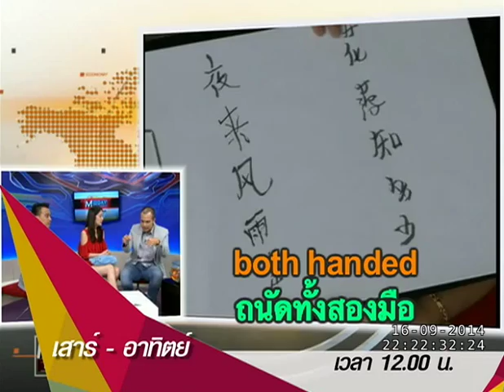Lightning Talk กับ สายสวรรค์ ขยันยิ่ง ตอน อารมณ์ดี ชีวีเป็นสุข กับ รศ.นพ.ปัญญา ไข่มุก 16-09-57